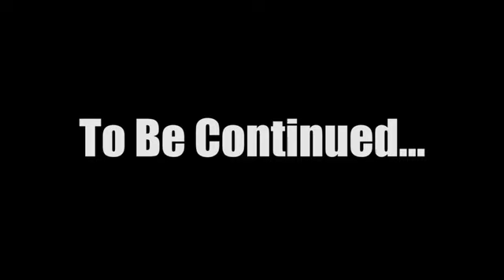Slim Dunkin, Rich Kid Shawty , Da Kid, Showtime, Kev City, CRG & Dwil - Do It Big (HD Video)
R.I.P Mario "Slim Dunkin" Hamilton

Slim Dunkin (1017 Bricksquad), Rich Kid Shawty (Grand Hustle), Da Kid, Showtime, Kev City, CRG & Dwil - Do It Big